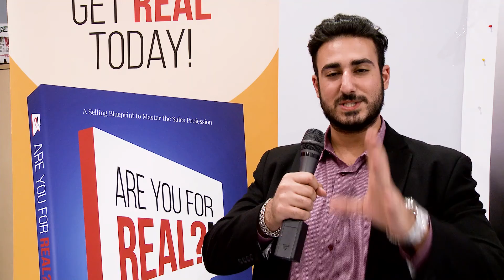Coach Stern Testimonials